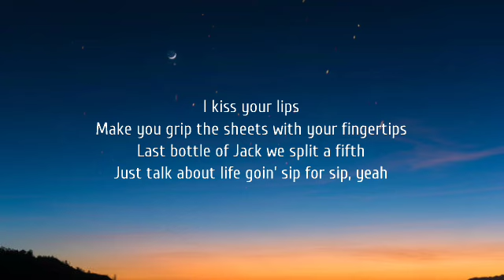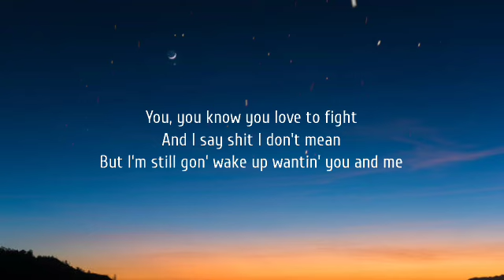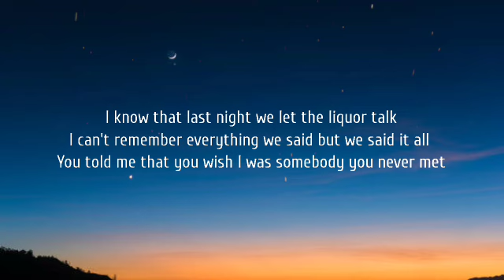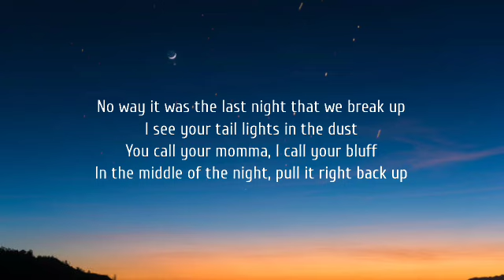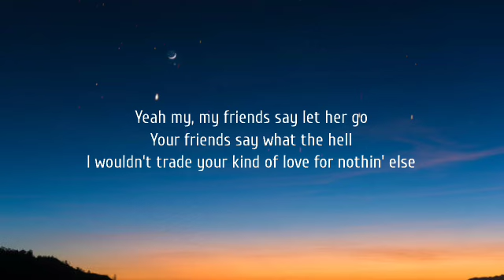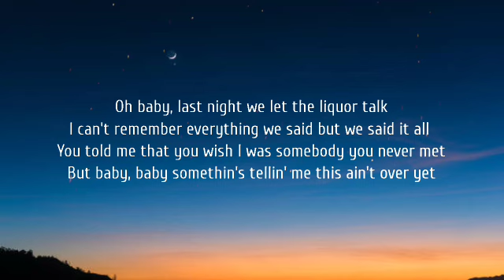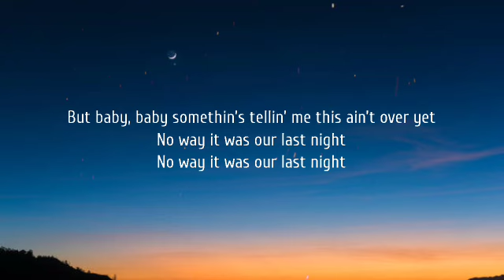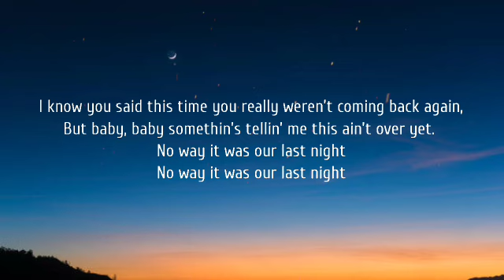Morgan Wallen - Last Night (Lyrics)